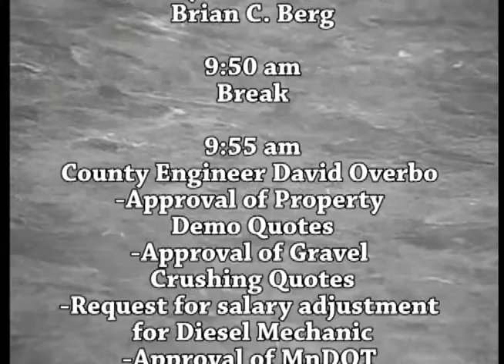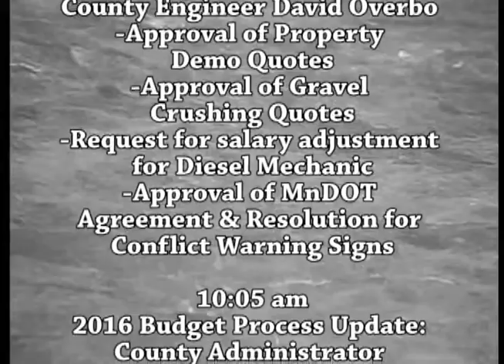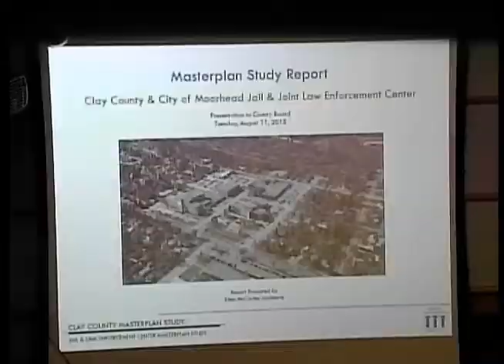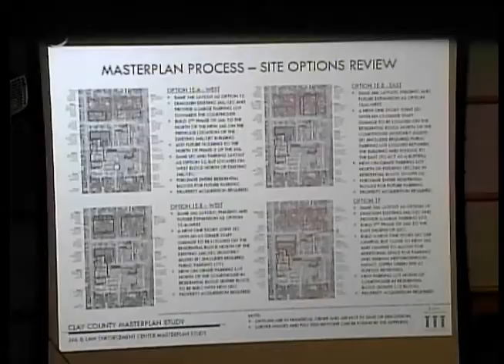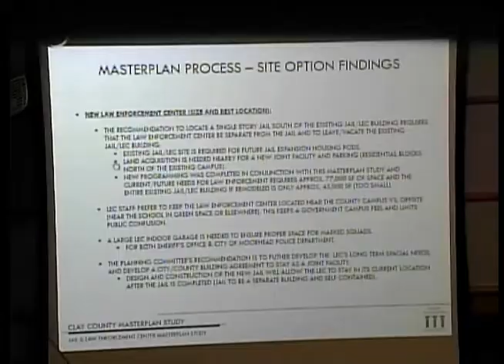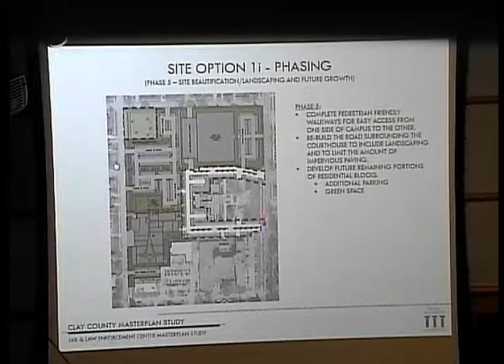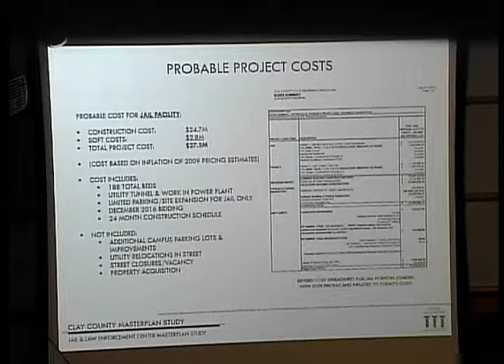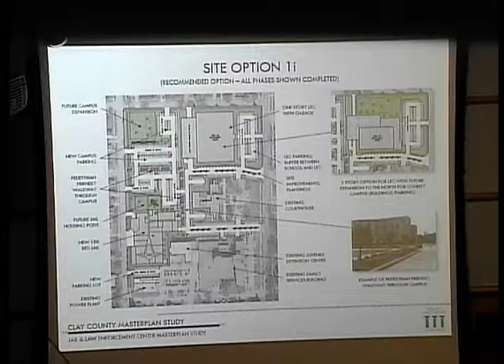B081115A - 8/11/15 - Clay County MN Board of Commissioners